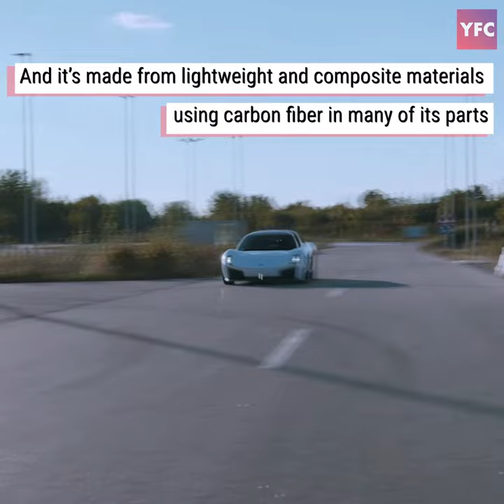This is Apollo’s first all-electric supercar concept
Electric supercar from Apollo Automobil. The G2J Engineering Prototype is an all-electric performance vehicle. Designed to expand and electrify Apollo’s supercar lineup. The project has been in development for more than 2 years, and it’s made from lightweight and composite materials using carbon fiber in many of its parts. Apollo says its first EV draws design inspiration from the IE and Project EVO. No performance specs or pricing details yet.